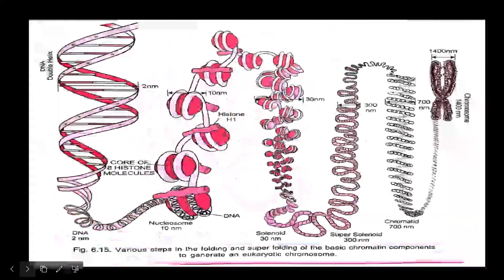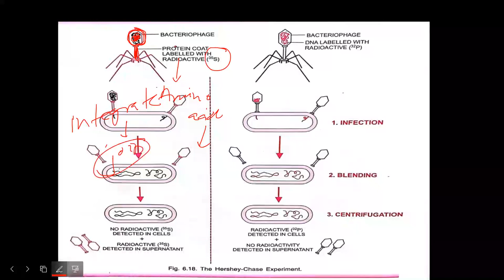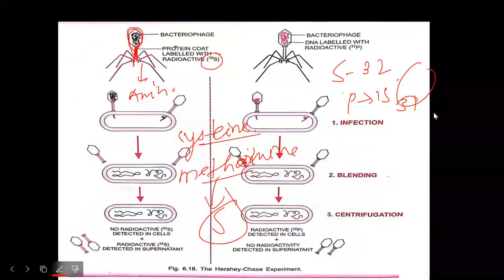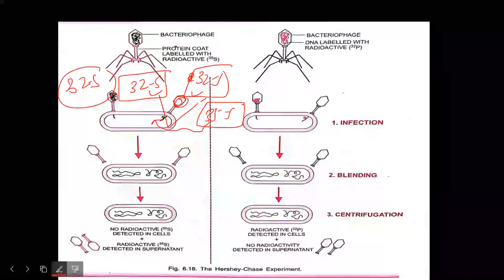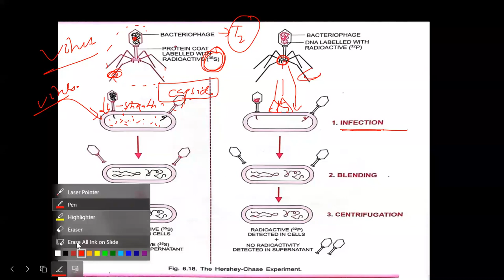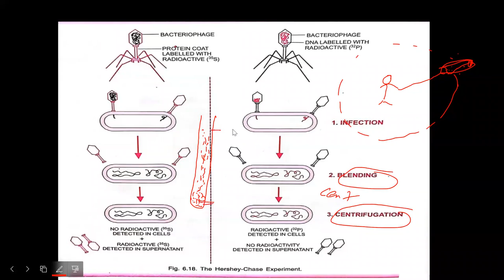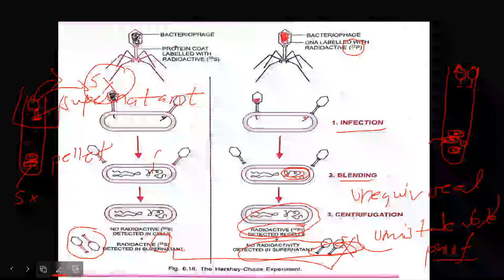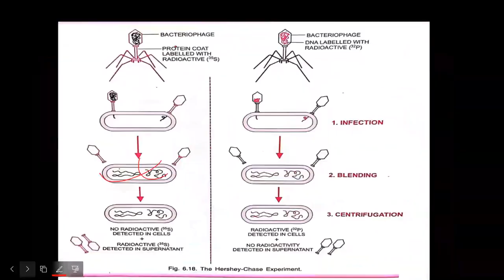GENETICS-19 | Hershey-Chase Experiment | CEE | CLASS 12 NEB NEPAL | SUNIL ADHIKARI